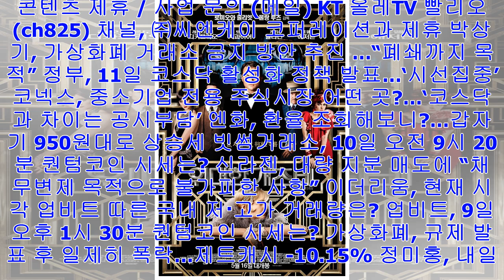[Breaking News]영화 '위대한 개츠비', 1920년대를 배경으로 한 로맨스 장르... 새삼 '화제'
영화 포토 슬라이드 기사최종편집: 2018년01월11일 09시36분    /    김은지 기자  [톱스타뉴스=김은지 기자]  영...